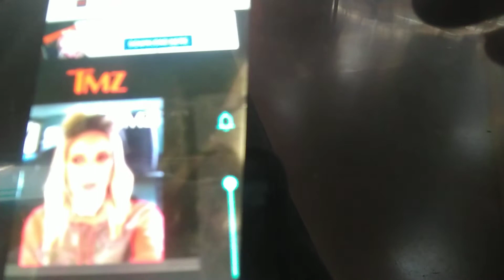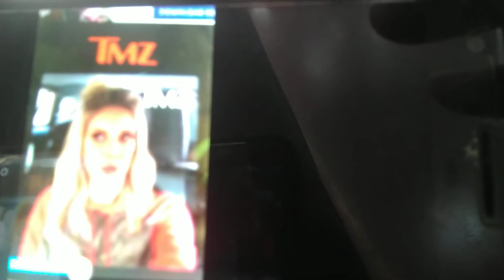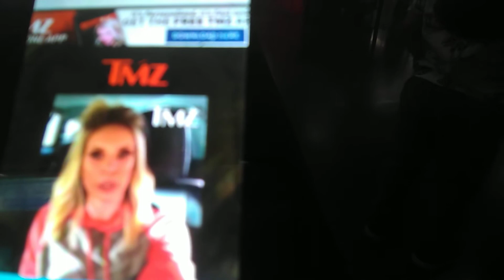Lindsie Chrisley says Dad's condition won't fix relationship